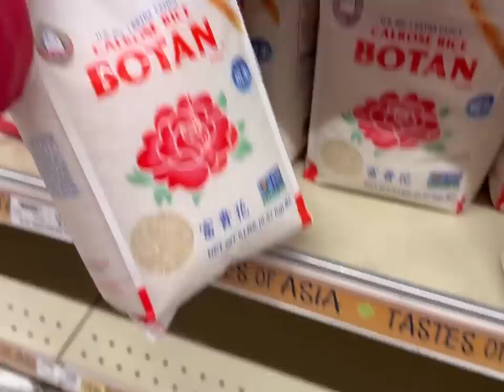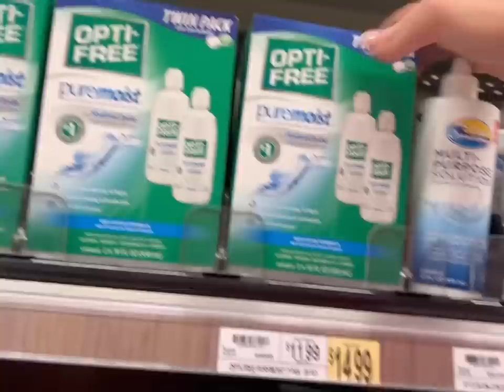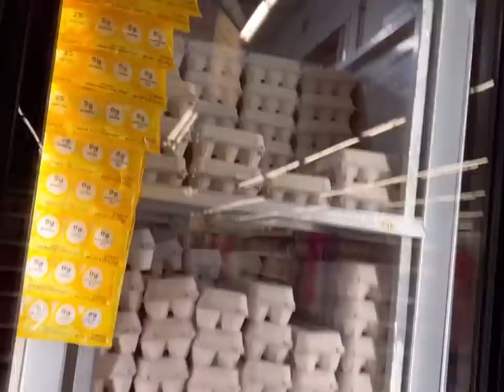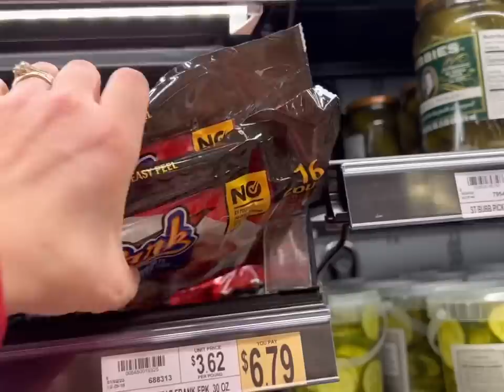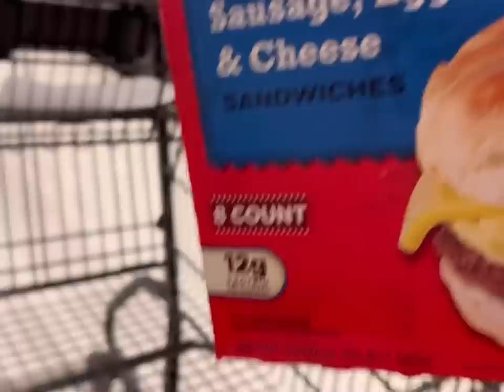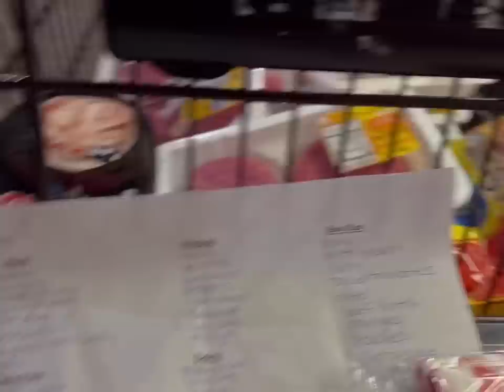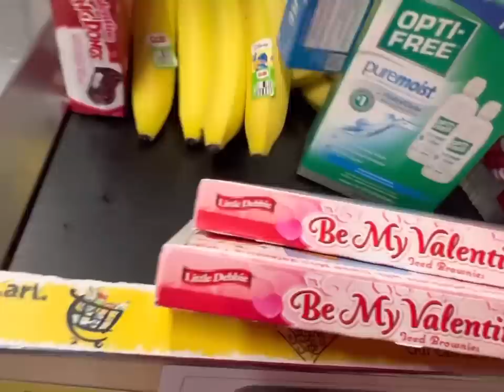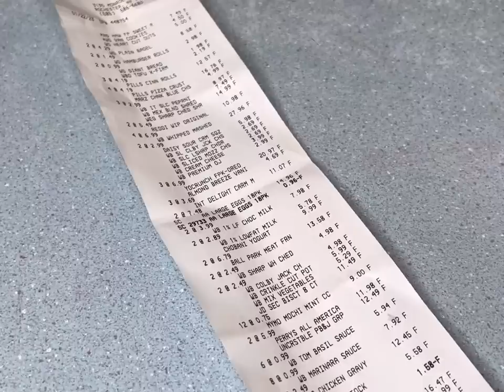FAMILY OF 14 WEEKLY GROCERY HAUL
Come shop along at Wegmans with me!

🧡You Belong

Josh-44
Alicia-42
Alex-16
James-16
Nevaeh-14
Patrick-14
Dayshawn-13
Bree-11
Zoey-10
Dash-9
Jordan-8
Jason-8
Bodhi-6
Harlee-4

Dougherty
USA